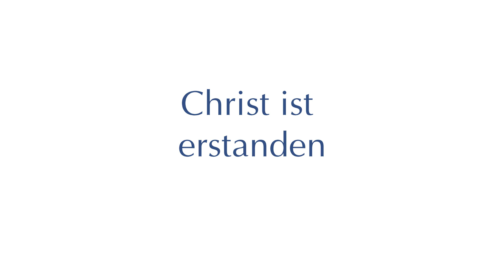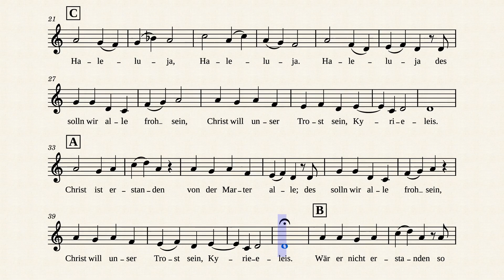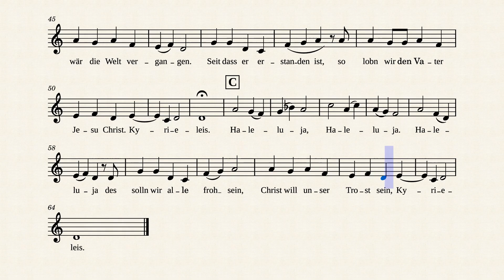Christ ist erstanden (Raggae Version)